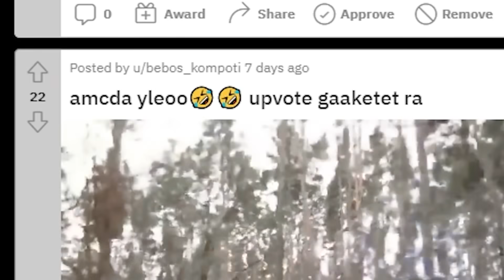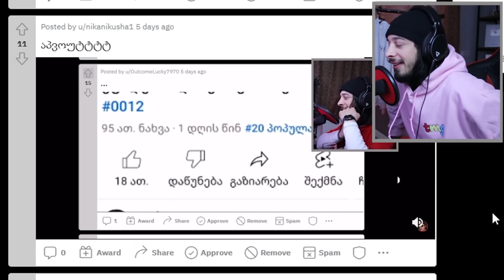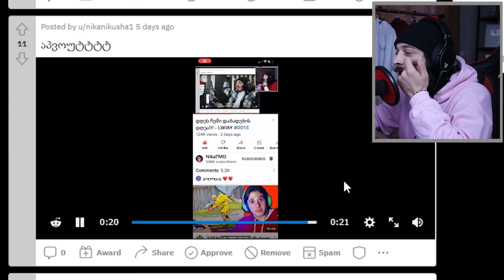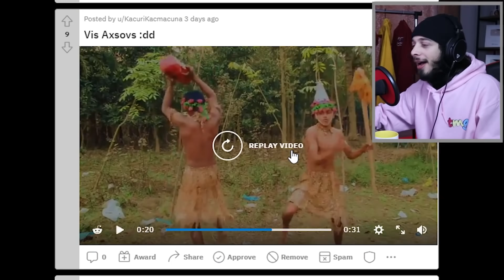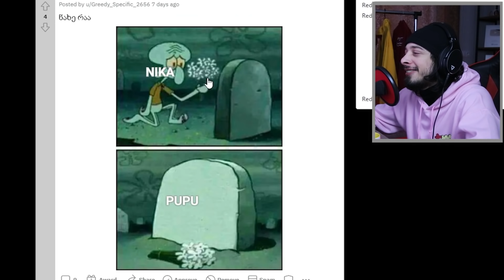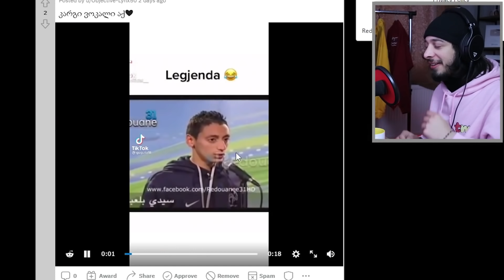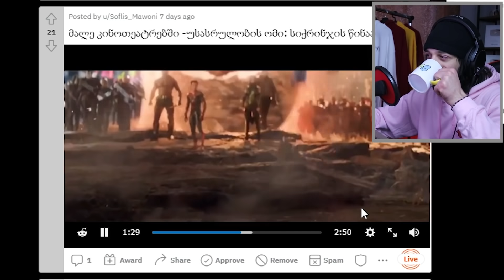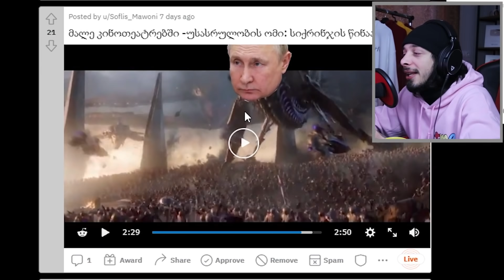უსასრულობის ომი: სიქრინჯის წინააღმდეგ! - LWIAY #0014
🙋‍♂️ გამოიწერე არხი და არ გამოტოვო შემდეგი ვიდეო